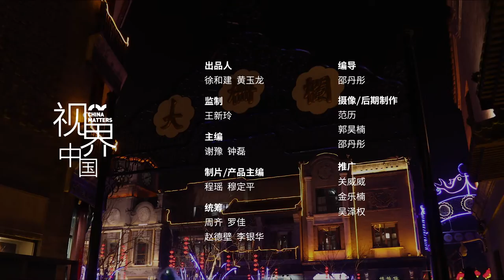Nika: My Spring Festival Story in Beijing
Nika, a Ukrainian volunteer for Beijing Winter Olympics, will spend her Spring Festival in Beijing for the first time. To excavate the festive specialties here, Nika tasted the most typical local cuisine and snacks; she learned from a veteran in making lanterns and the history of Beijing’s traditional handicrafts. Being a Winter Olympics volunteer will bring her brand-new experience and observation to this city.